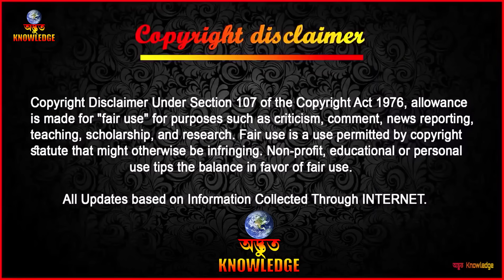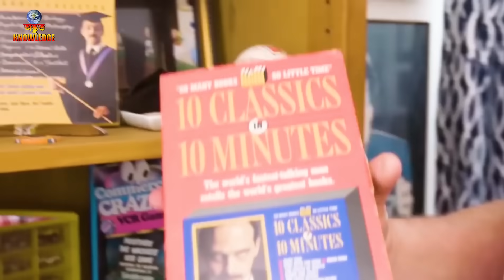রোবট এদের কাছে কিছুই না,রোবটের থেকে দ্রুত গতি সম্পন্ন মানুষ || Robots can not work like this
We will make this universe smarter together! Okay, okay. I got to go. See You Soooooooooooooooon dudes.

আমরা হয়তো প্রত্যেকেই জানি বর্তমান যুগে কিছু রোবট যা মানুষের কাজকর্ম গুলি করে থাকে, আর তাদের কাজকর্ম গুলি হুবাহু মানুষের মতো, এইসব রোবট গুলির ফলে কিছু মানুষের সুবিধা হবে, অপরদিকে কিছু সাধারণ মানুষের রুজি কেড়ে নেওয়া হবে, তো বর্তমানে এই দিন আসতে বেশি দিন সময় বাকি নেই, কিন্তু আমাদের আজকের ভিডিওতে আপনি এমন কতগুলি কাজের মানুষ কে দেখতে চলেছেন যাদের তুলনা কোন রোবটের সঙ্গে করা যায় না, তাদের কাজের গতি দেখলে আপনি আশ্চর্য হয়ে যাবেন আর আপনি যদি এখনো বুঝতে না পারেন তাহলে ভিডিওটা অবশ্যই শুরু থেকে শেষ পর্যন্ত দেখবেন।

►►►All Updates based on Information Collected Through
                        ►►► INTERNET ►►►